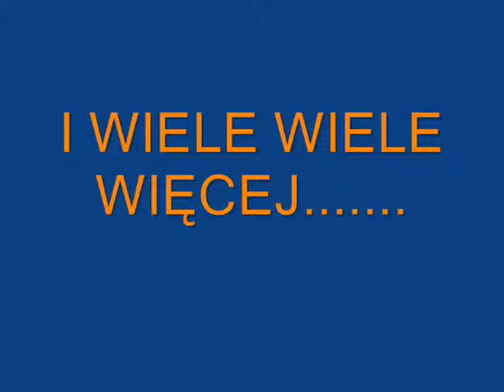a co w nowym roku ?